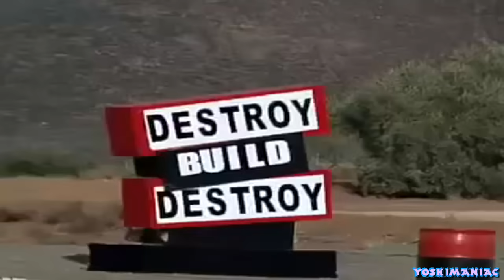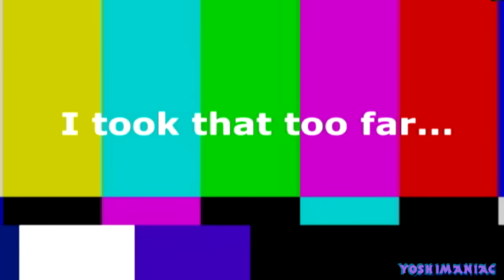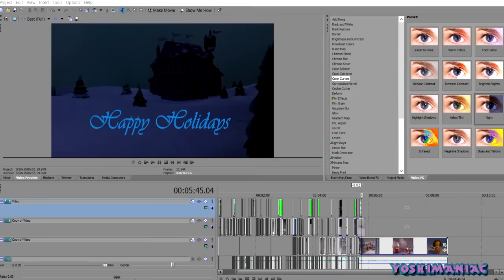YTP - The Christmas Quintpack (All Christmas YTP's)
merry christmas!

This video (YTP) uses existing materials such as Disney Movies and TV clips and transforms them into a new form of media with computer editing software as displayed in this video. Using the existing clips, I have assembled a fast-paced comedy mashup video that is completely different from the original source material. These videos take me many hours to produce, for example just 20 seconds of the video you are watching took me 2 to 3 hours to edit and produce. One video usually takes around 30-45hrs each. I use Adobe Photoshop. Adobe Illustrator, Sony Vegas Studio 11, Sony Vegas Pro 12, and Audacity to make my videos. My videos are created with one goal in mind: To make you laugh.